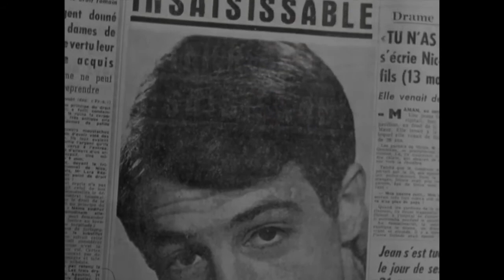cigarettes (Rio de Janeiro - BR) - i know you well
music video by avalanches